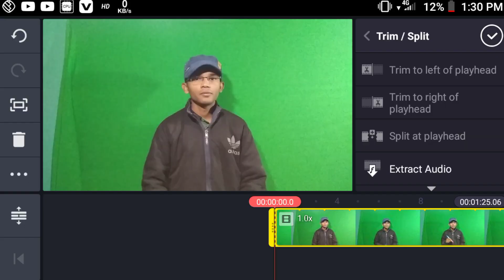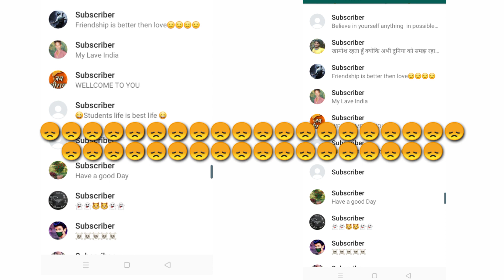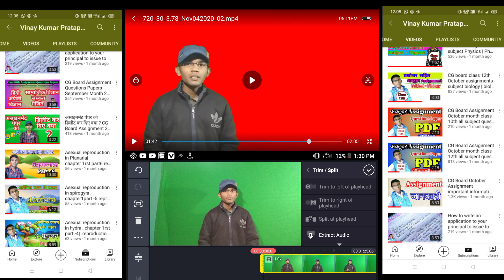ऐसा मत करो मेरे साथ यार | 😭 Support me please 😓 | YouTuber Sad video